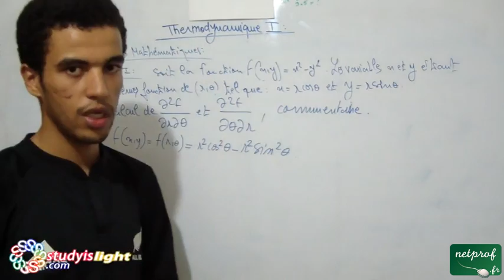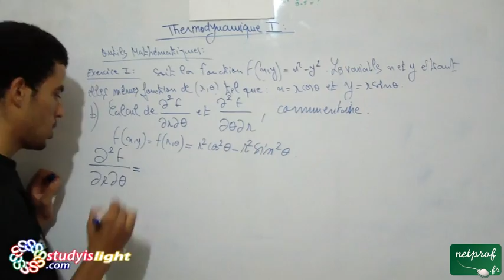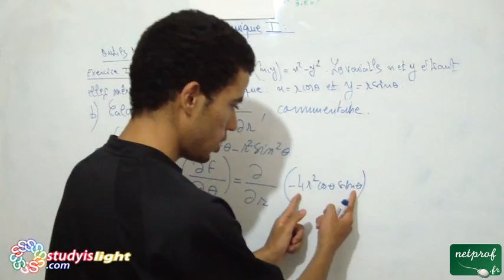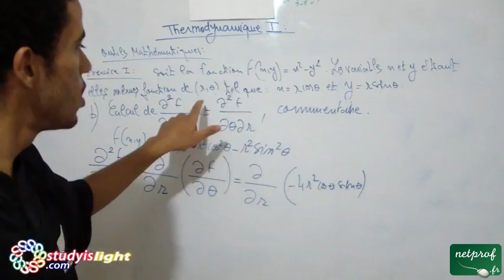Thermodynamique 1, outils mathématiques, Exercice1, part4